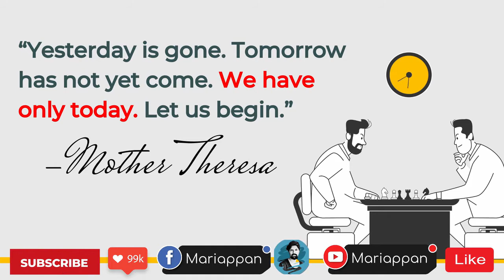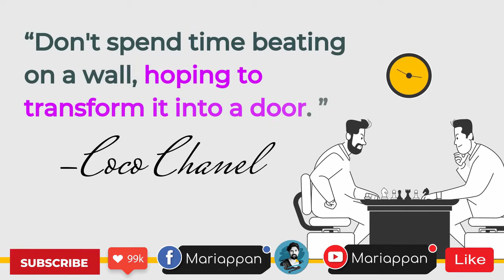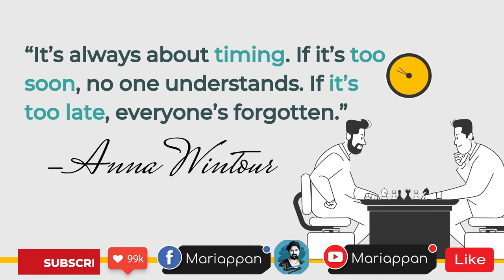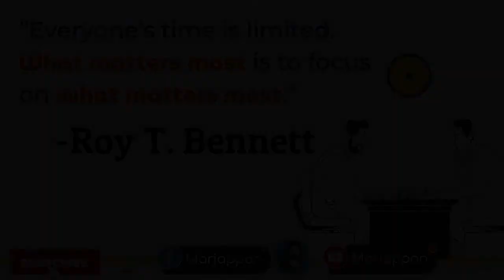Awesome Quotes on Time | Must Watch Quotes | Mariappan